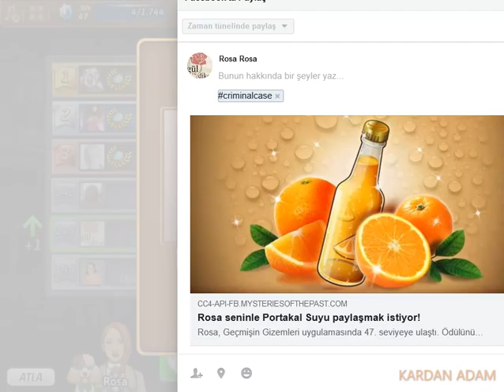Criminal Case-Mysteries of the Past-İçkiyi Fazla Kaçırma-Sinner's End-Case #21_1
Türkçe

CC: PACIFIC BAY 4K VAKA TAM ÇÖZÜMLERİ

criminalcase Yıllık